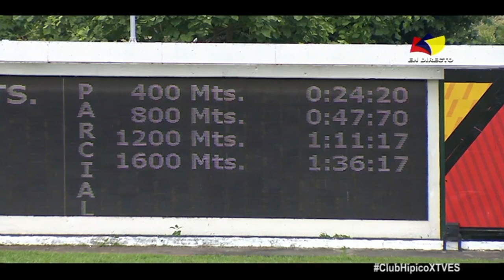3era. carrera | LXIX Clásico Armada Nacional Bolivariana | Hipódromo La Rinconada | Reunión 30 2022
🏇 El ejemplar "Srta Chenoma" (5), logra la victoria en la 3era. carrera de la R30, conducido por Capriles Roberth y presentado por Cartolano Rafael.

👉🏼 Recuerda que puedes disfrutar de la carrera completa por nuestro canal de YouTube ➡️ TVES.